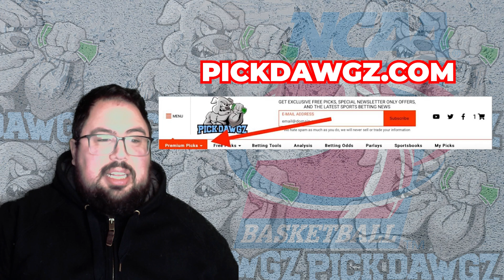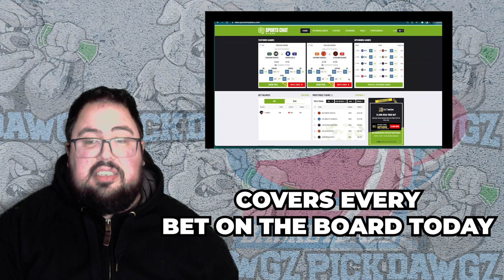Norfolk State vs North Carolina Central 1/30/23 College Basketball Free Pick CBB Betting Tips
The North Carolina Central Eagles take on the Norfolk State Spartans in Monday College Basketball Action. Get Chris' College Basketball Pick and Prediction for this game.